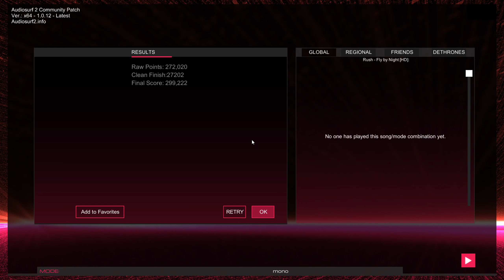Fly By Night - Audiosurf 2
Credits - Rush